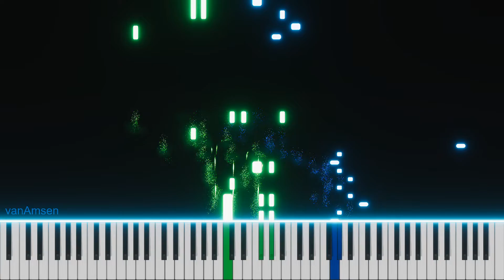Frédéric Chopin - Waltz Opus 64, No 1 in D♭ Major “Minute Waltz” (on Bösendorfer Grand Piano)